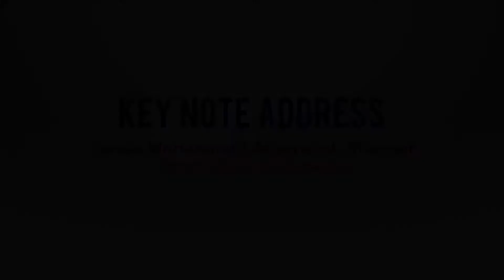(Huwajtbakum)Key Note Address Janab Muhammad Atharullah Shareef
State Cadre Convention
19|20|21 Oct 2018
Raichur